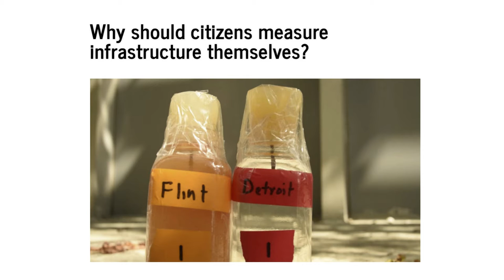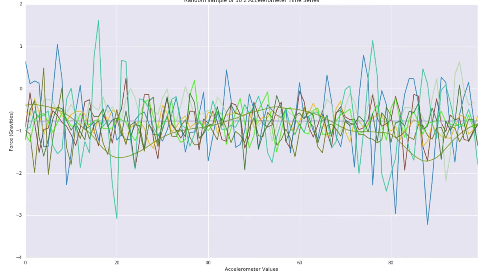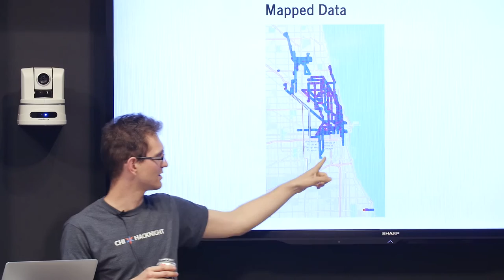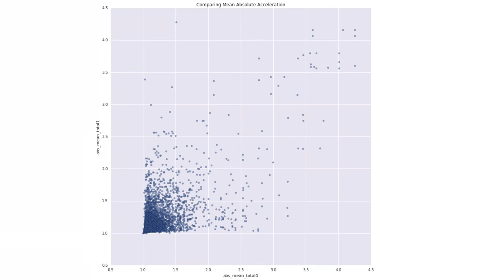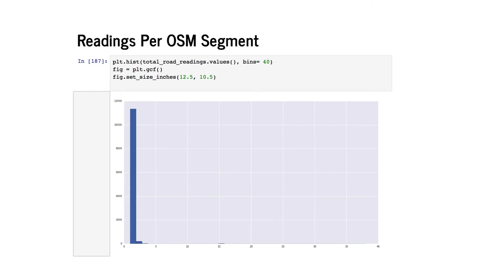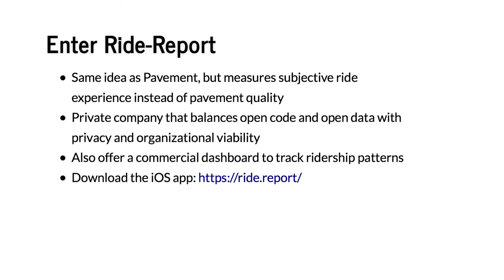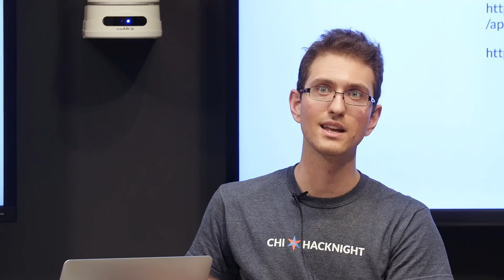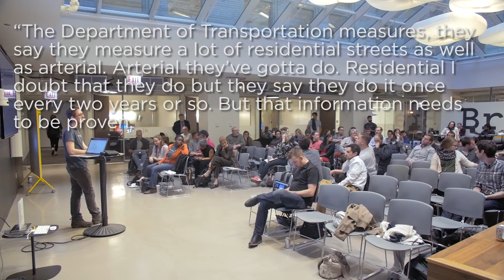PBR: Personalized Bicycle Routing!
For the past year, the Personalized Bicycle Routing (PBR for short) breakout group has been working to help Chicagoans navigate their city by bicycle. Zane Blanton will demonstrate a prototype system that crowd-sources the measurement of pavement quality via smartphones mounted on bicycles. This is Project Pavement!

In Chicago? Come to a hack night in person! Every Tuesday at 6:00pm